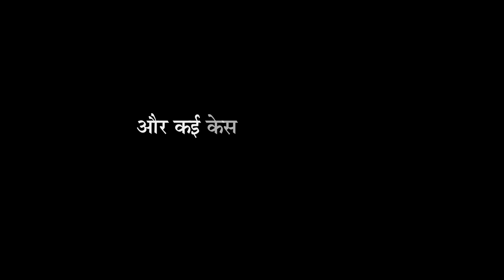CIMS Hospital STEMI Heart Attack Programme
In a Heart Attack, every second counts.

It is essential to receive Fast Treatment to Save a Heart and Life.
CIMS Hospital Heart Attack Programme for one of the Fastest Response